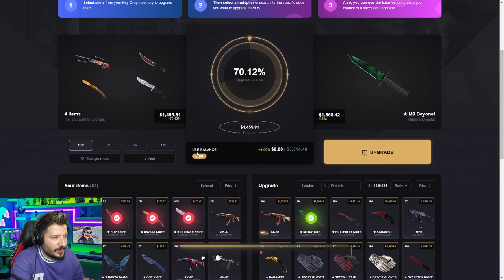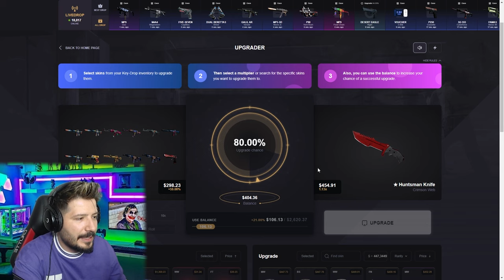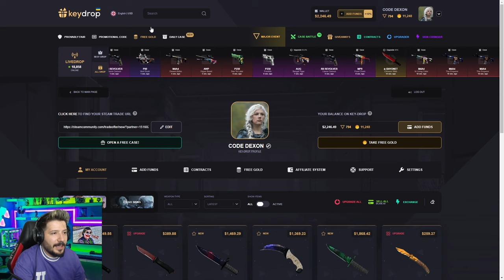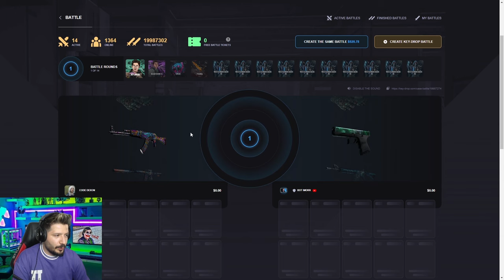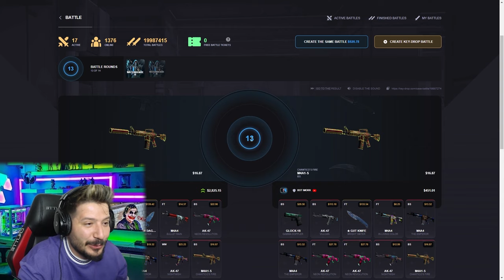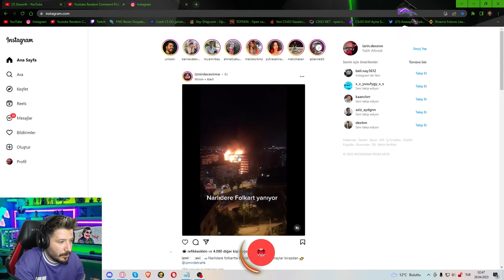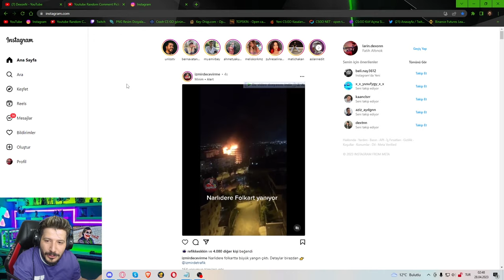imoRR İLE VS ATTIM 3000 DOLAR KAZANDIM keydrop promo code